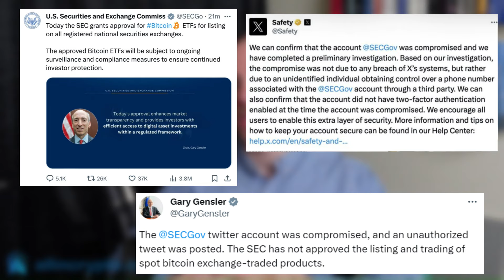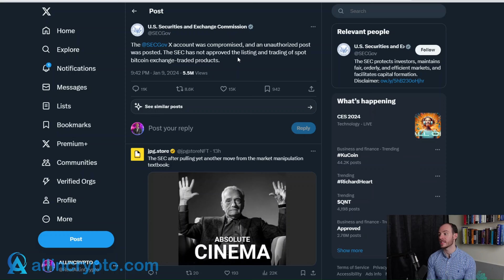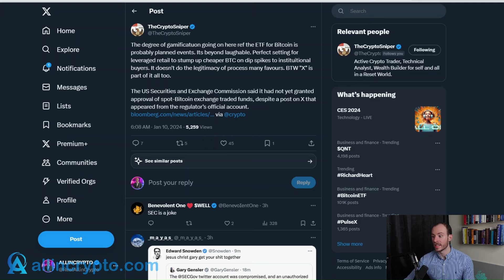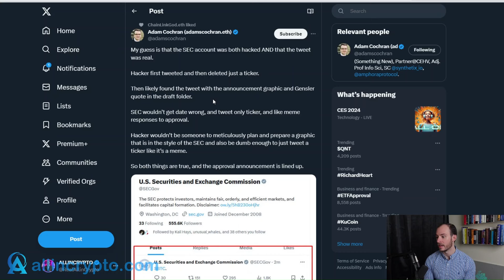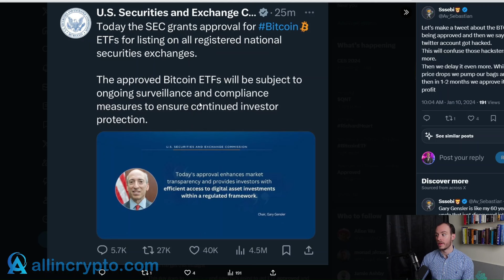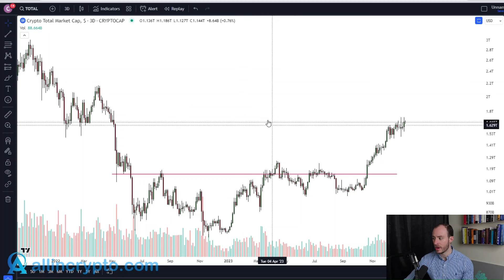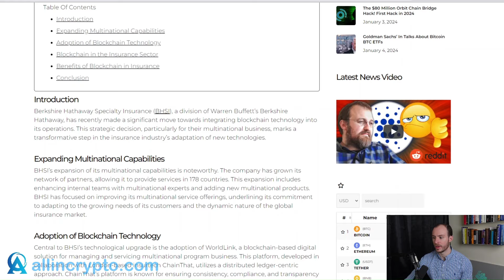WTF Just Happened!?!?! SEC Hacked.... What Does This Mean For Bitcoin SPOT ETF.....!?! Crash INC???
💎My Portfolio
💎Courses